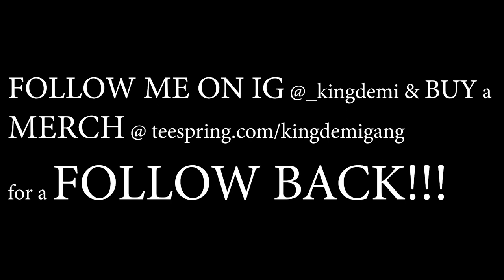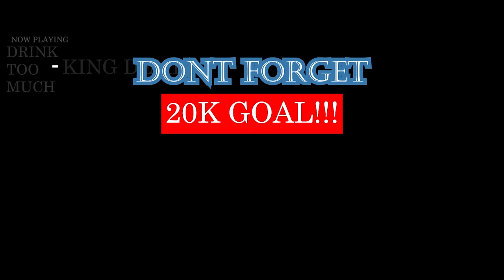Rentre dans le Cercle Saison #3 - Ép 2 (Sniper, Kanoé, Seth G, 7Jaws, Joysad) - FRENCH RAP REACTION